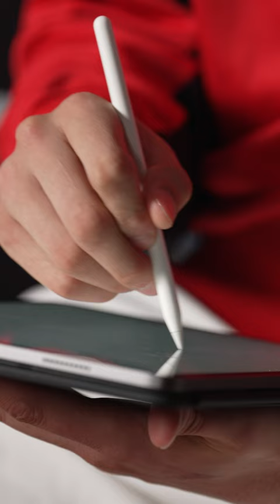🎥 | 𝗗𝗿𝗮𝘄𝗶𝗻𝗴 𝗜𝗻-𝗦𝗲𝗮𝘀𝗼𝗻 𝗧𝗼𝘂𝗿𝗻𝗮𝗺𝗲𝗻𝘁 𝗢𝗽𝗽𝗼𝗻𝗲𝗻𝘁 𝗟𝗼𝗴𝗼𝘀 𝗳𝗿𝗼𝗺 𝗠𝗲𝗺𝗼𝗿𝘆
Deni Avdija and Danilo Gallinari were tasked with drawing the New York Knicks logo from memory...how did they do? 🤣